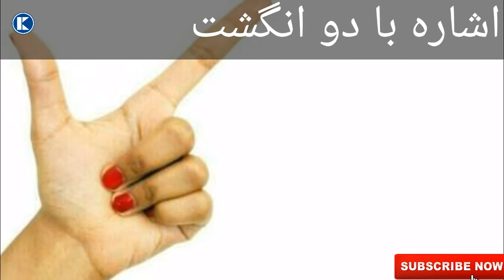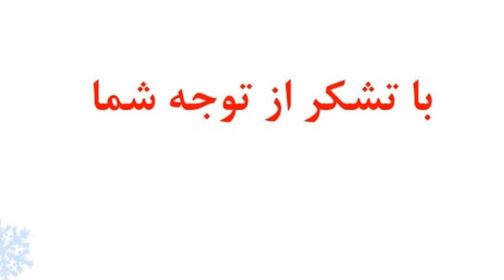حرکات مختلف دست که نباید در بعضی کشور ها انجام داد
سلام دوستان عزیز به چینل کابل میدیا خوش آمدید آیا تا بحال معنی حرکات دست را که در بعضی از اکثر کشورها اجرا می شوند می دانستنید و اگر نه پس تماشای این ویدیو را از دست ندهید.